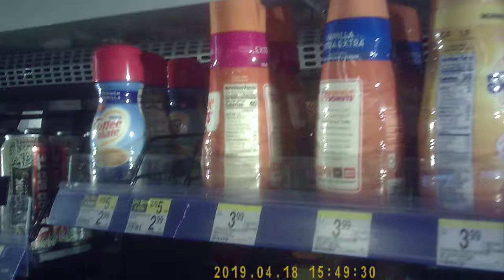envy people at walgreens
ppl involved in sorcery